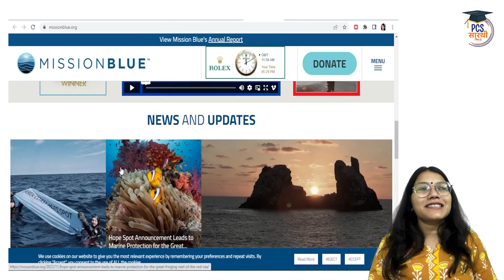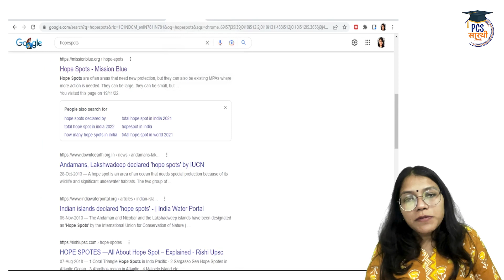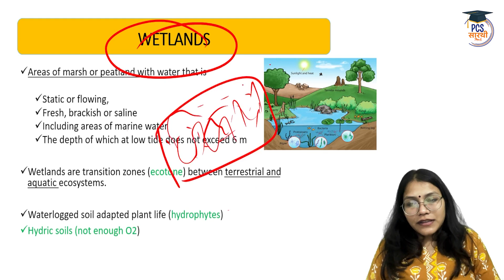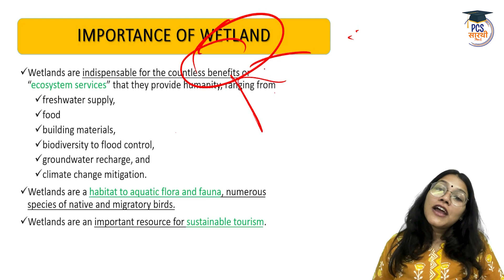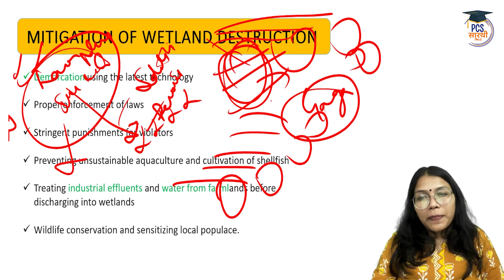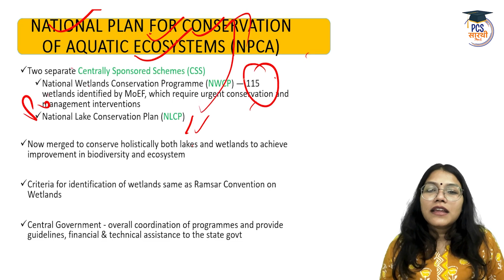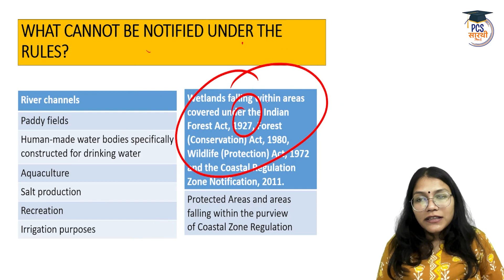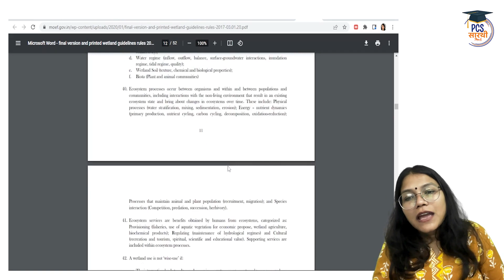Environment and Ecology for All State PCS Exams Lecture 18 - Wetlands | UPPCS BPSC